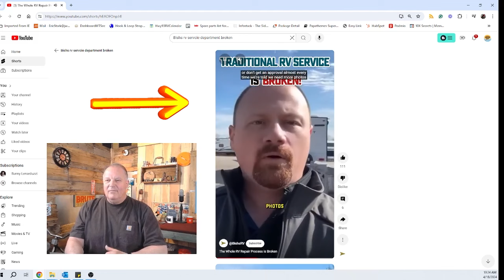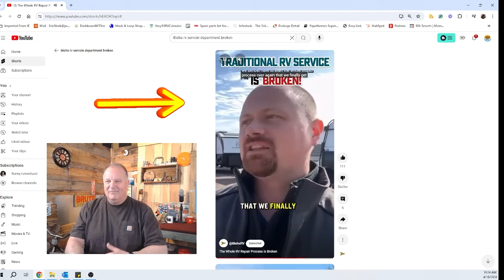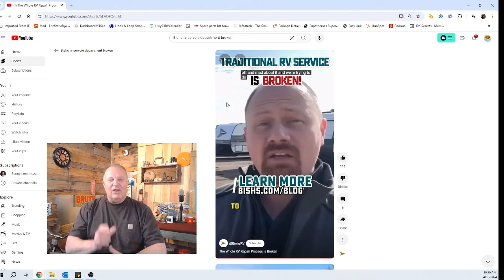Why Not Buy A New RV - Find Out Why in 60 Seconds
Eric Stark allows a prominent RV dealership to shed light on why purchasing a new RV in 2024 might turn out to be a significant blunder. In this video, Bish's RV uncovers the shortcomings of RV manufacturers in providing parts for warranty and customer-paid jobs. While the blame is often directed at the manufacturers, it's crucial to recognize that many RV dealerships also fail to adequately serve their customers. Simply pointing fingers won't resolve the issue. The crux of the matter is that numerous new RVs come with inherent problems, and having them fixed post-purchase, while already committed to payments, can be a costly and joy-dampening ordeal, potentially leaving the RV parked at a dealership for months awaiting repairs.